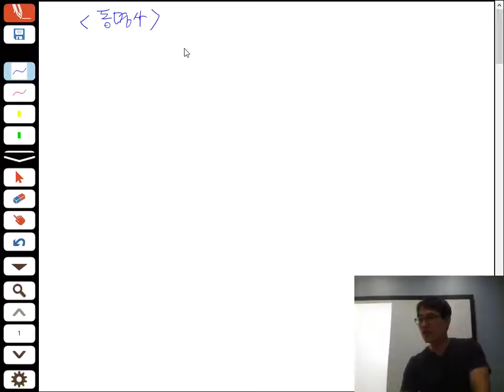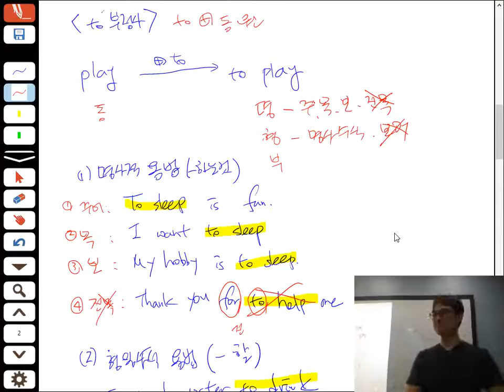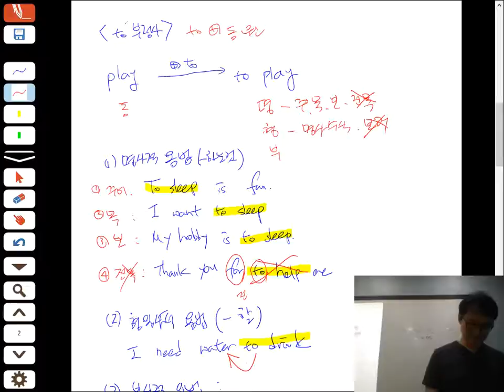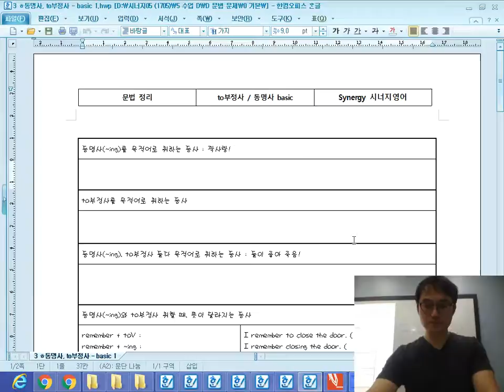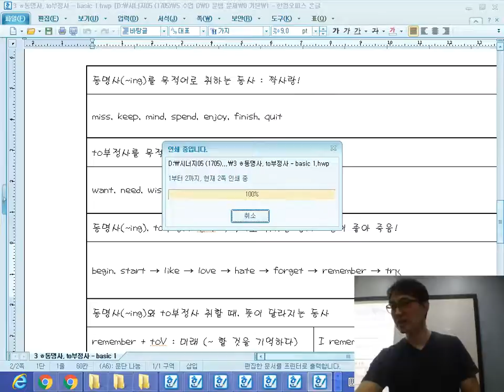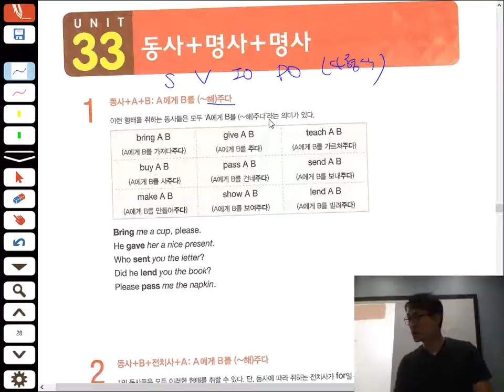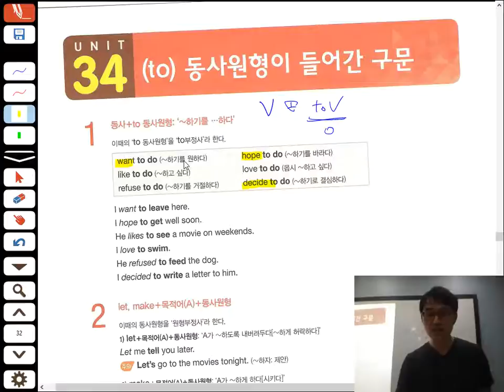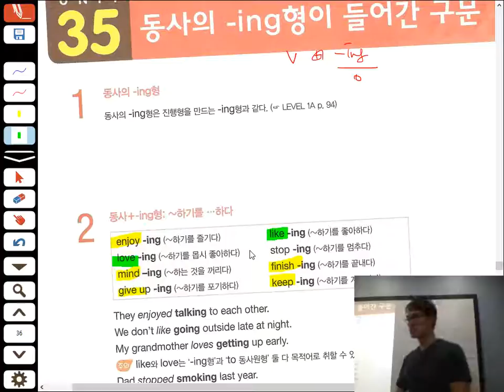[17-08-10 문법 기본2] toV -ing